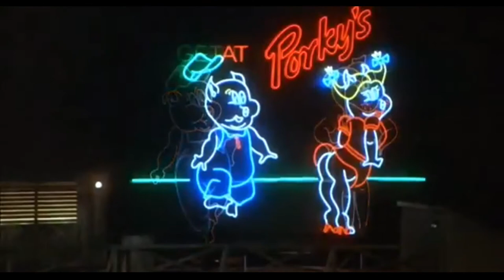Porky's (1981) - Opening Scene *LOW PITCHED*